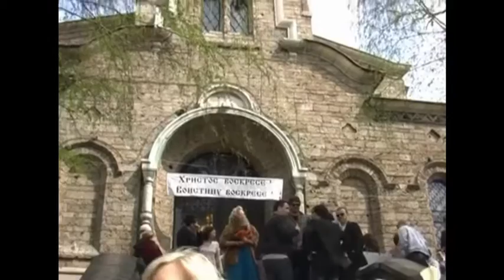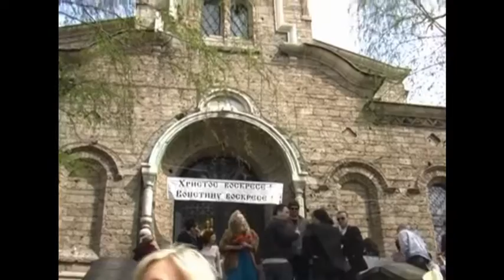Вечерня, Преполовение, 3-то намиране честната глава на Св. Йоан Кръстител